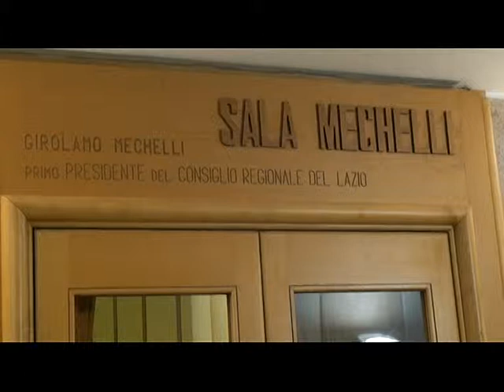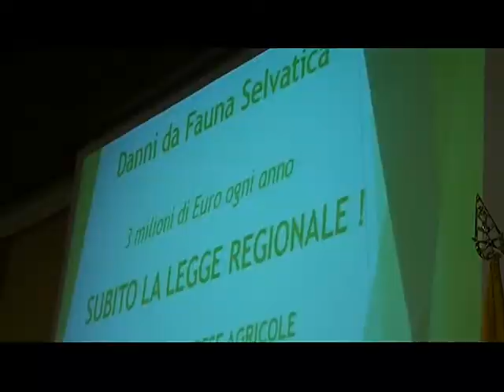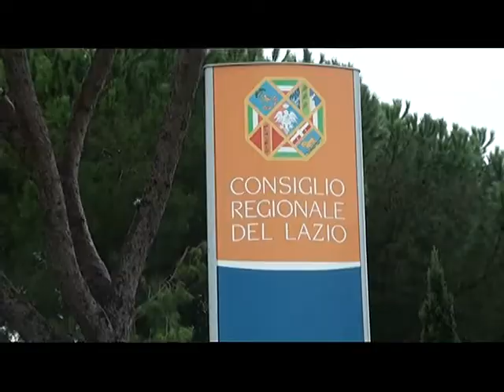serv coldiretti danni cinghiali